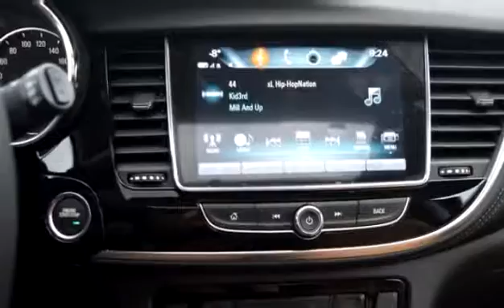New 2017 Buick Encore AWD Essence for sale in Kelowna, BC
New 2017 Buick Encore AWD Essence for sale from Bannister Kelowna in Kelowna, BC.